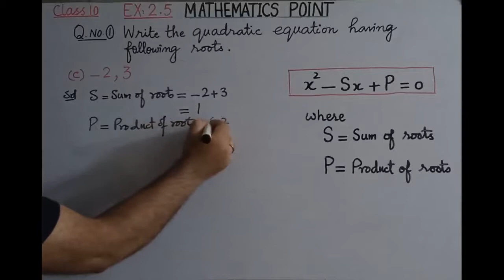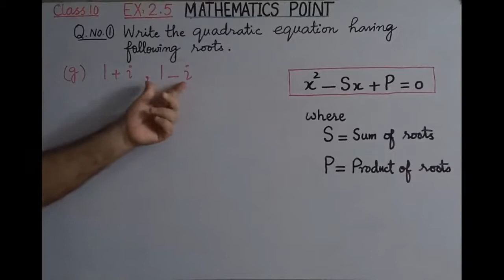Class 10 | Chapter 2 | Exercise 2.5 | Question 1 | Theory of Quadratic Equation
Class 10 | Chapter 2 | Theory of Quadratic Equation | Exercise 2.5 | Question 1
Class 10, Unit 2, Chapter 2, Theory of Quadratic Equation, Exercise 2.5, Question 1,  Q.1, PTB, urdu, q.1